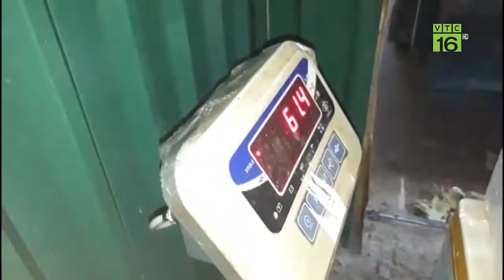Cá hồng mỹ đem lại hiệu quả kinh tế ổn định cho bà con nông dân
Mô hình nuôi cá hồng mỹ giống bước đầu thành công đem lại hiệu quả kinh tế cho bà con nông dân
Cá hồng mỹ (hay còn gọi là cá đù, cá sủi) là loài cá không còn xa lạ nhiều với bà con, loài cá dễ nuôi, dễ chăm sóc đem lại hiệu quả kinh tế ổn định
Vụ nuôi cá hồng mỹ thành công chủ yếu dựa vào chất lượng con giống được cung cấp đảm bảo nên bà con hãy chọn nhưng địa chỉ cung cấp giống uy tín
Cá giống Trường Phát chuyên cung cấp giống cá hồng mỹ chất lượng và các giống cá nước lợ mặn khác. Con giống đảm bảo chất lượng và dịch vụ chuyên nghiệp của Trường Phát góp một phần nhỏ vào vụ nuôi của bà con